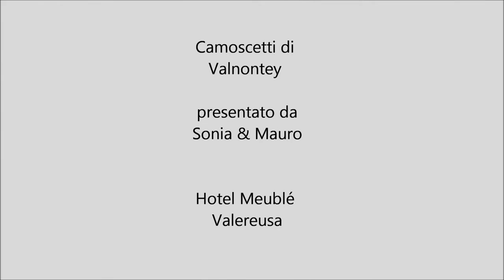Camoscetti a Valnontey